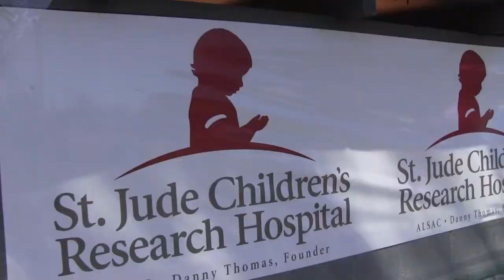Cops Vs Cumulus Kickball 2013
Sheriff Larry Ashley and the Okaloosa County Sheriff's Office joined Cumulus Radio Stations for an annual fundraiser for St. Jude Children's Research Hospital and this year changed the sport to Kickball. The OCSO was victorious on the scoreboard but what really matters is that the event raised more than $3500 for the children at St. Jude!